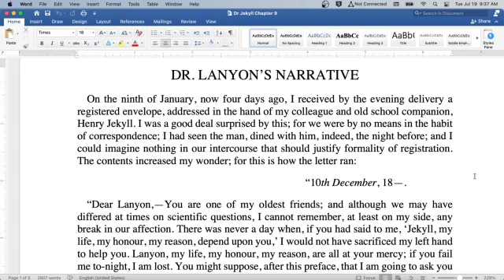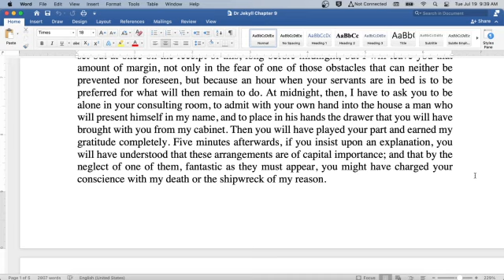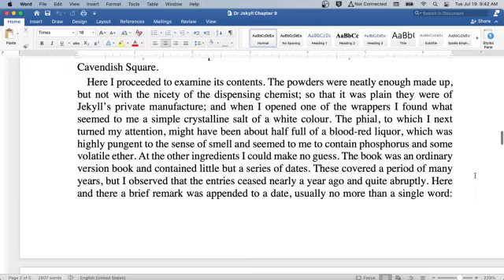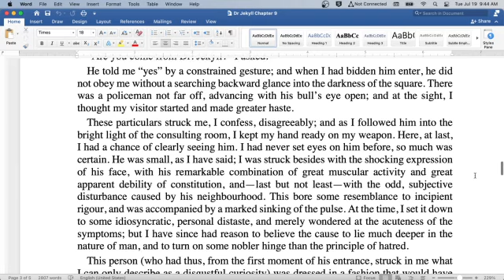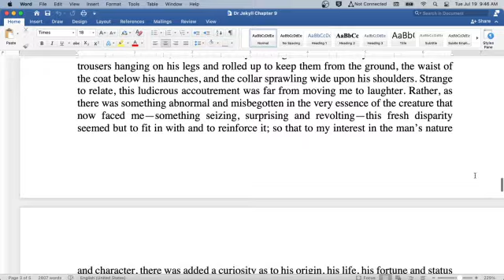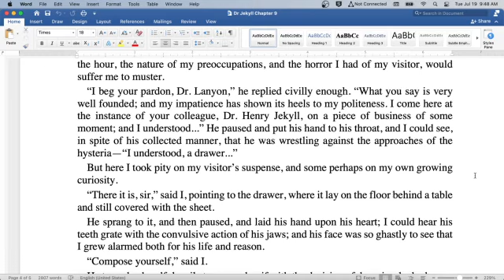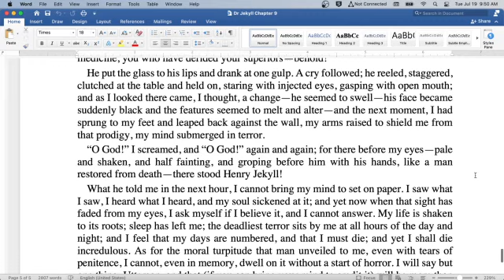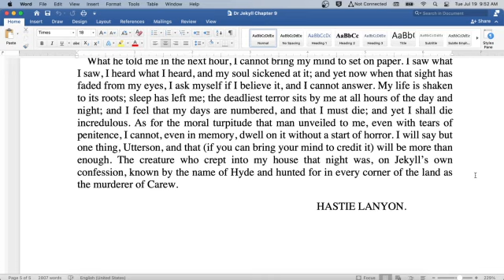Strange Case of Dr Jekyll and Mr Hyde, Robert Louis Stevenson, Chapter 9: Text on Screen Audiobook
Welcome to my classroom!  Ready to read a classic with me?  Today we read from the classic novel The Strange Case of Dr. Jekyll and Mr. Hyde by Robert Louis Stevenson.  Here you will find an introduction to the author and literature period at the start of the video, followed by the reading itself. The reading is both on screen for visual learners and read aloud by myself. Speed up or slow down the content as you see fit- it is your education!